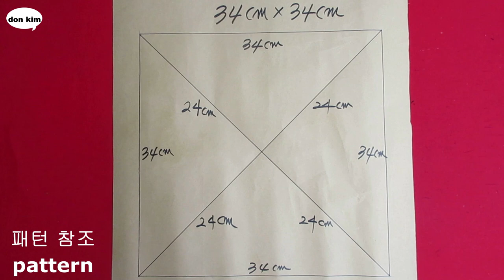DIY패치웍 오리가미 숄더백 / Patchwork "Origami" Shoulder Bag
"구독"  꾸욱  눌러주세요!  큰 힘이 됩니다!

fashion design을 전공하고 fashion brand에서 designer 및 상품기획MD(merchandiser)로 재직하고, 현재 의류 reform shop을 운영하고 있습니다. 갖고있는 재능을 여러분들과 공유하고자 합니다.